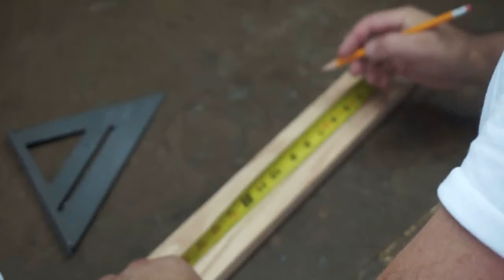Build your own wood mallet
I've always wanted to make a wood mallet and had a little time in the garage so I finally got around to it. It was a fun project and I think i'll build a few more in the near future.